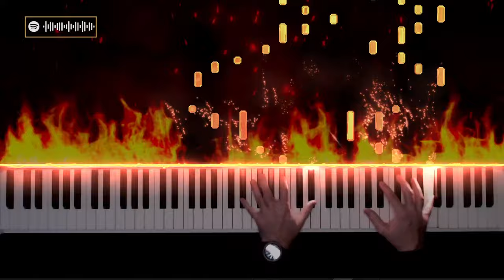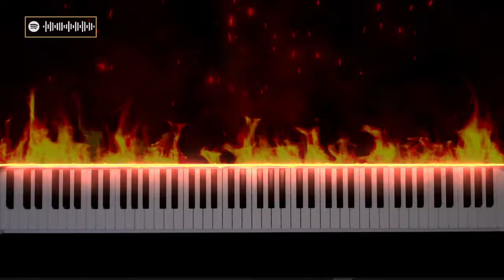PIANO Dream "FIRE" 🔥 (08/04/2022)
Composed and performed by Rafael Gimeno.
Made with Seemusic and Pianoled.
Played with Steinway D Concert Grand Piano (East West Quantum Leap Pianos).